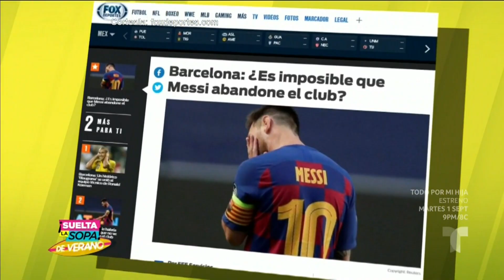Messi quiere decir adiós al Barcelona luego de dos décadas | Suelta La Sopa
Video oficial de Telemundo Suelta La Sopa. Lionel Messi ha estremecido al mundo del fútbol, luego de que expresó su deseo de cambiar de aires.